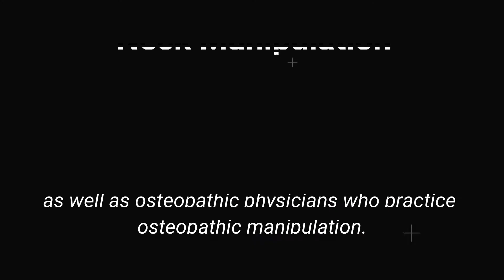Neck Manipulation at Joints N Motion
Are you going through neck pain or have a stiff neck or had a neck injury in the past? If yes then this video is for you. Check out what is neck manipulation and what are the benefits.